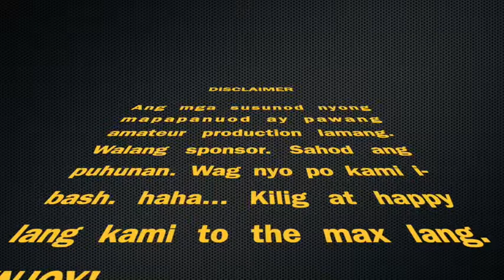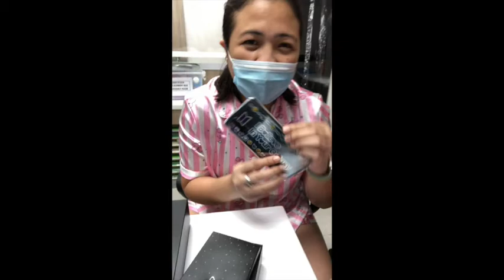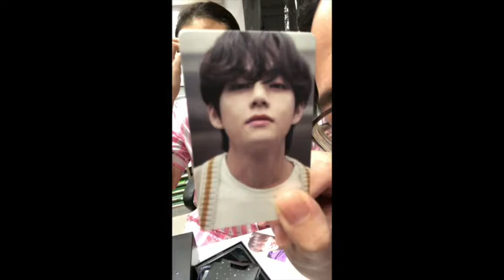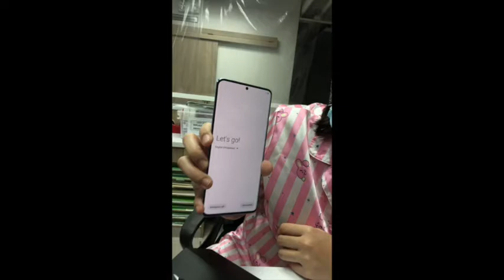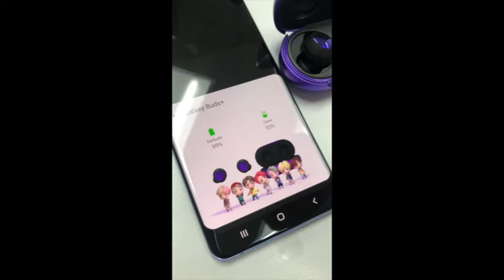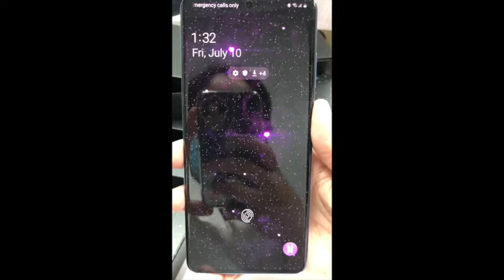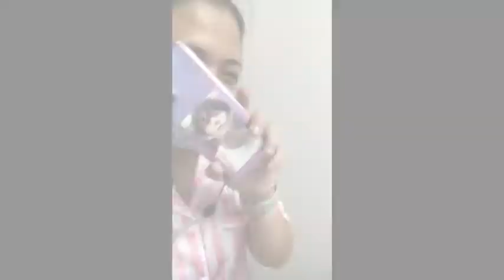Unboxing Samsung BTS Edition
Fulltime ARMY Mom, Part time Doctor

No patients were harmed during the making of this video. hehe. Made for fans by fans. Enjoy our kilig unboxing! Let's Get it!!!

With our very 1st special guest Ms. Jane.